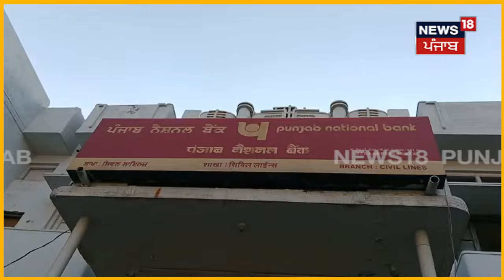Ludhiana News | ਅਮਰਨਾਥ ਯਾਤਰਾ ਦੇ ਫਾਰਮਾਂ ਪਿੱਛੇ ਲੜ ਪਏ ਸ਼ਰਧਾਲੂ, ਬੈਂਕ 'ਚ ਪਾੜੇ ਇੱਕ-ਦੂਜੇ ਦੇ ਕੱਪੜੇ | N18V